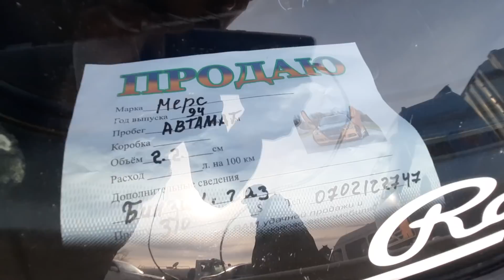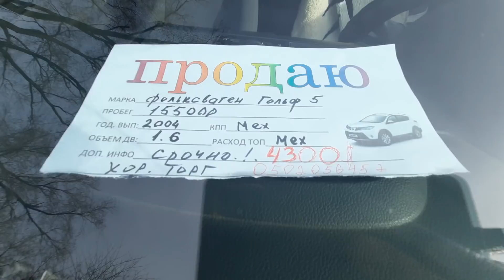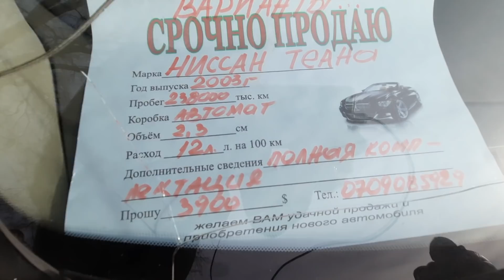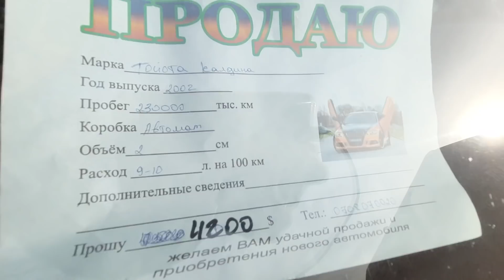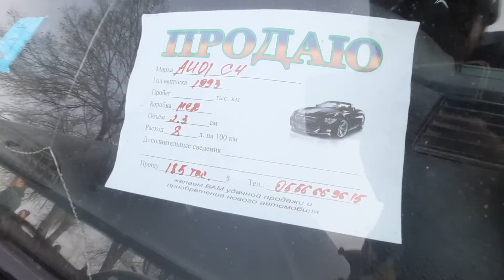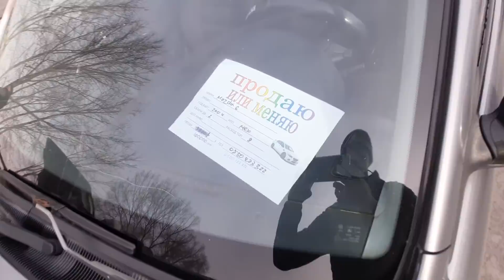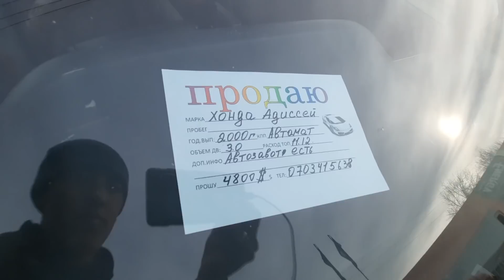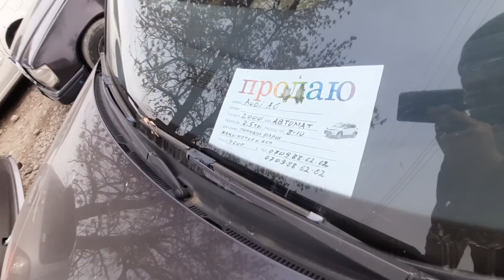КИРИП КӨР!!! КЕЧКИ БАЗАР КЫЗЫДЫ | НОРМАЛЬНО эле ТҮШҮП, БОЛОТУРГАНЫН АЙТЫП КОЮШТУ